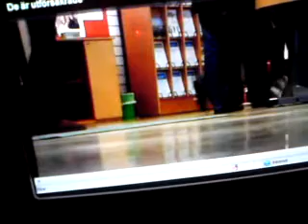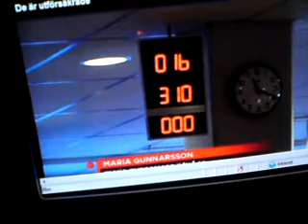TV4_1001_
Dålig kvalitet tagen via mobil